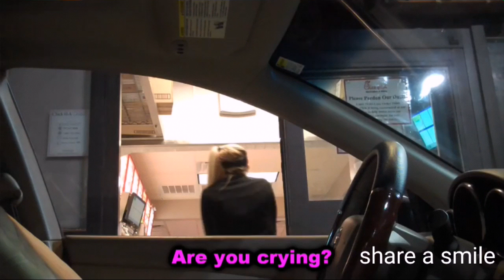Invisible driver prank